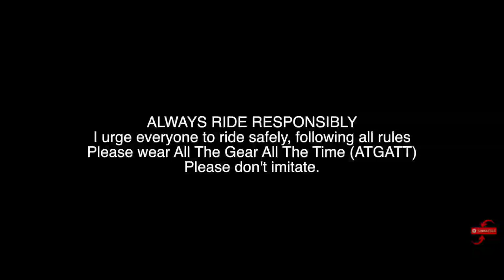Hiffin® Helmet Chin Strap Mount With Mobile Clip | Cheap And Best Helmet Mobile Mount | Motovlogging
Hello,

HIFFIN® Helmet Chin Strap Mount with Mobile Clip & Screw Compatible with All Smart Phones Go pro Hero 9/8/7/6,SJCAM, Yi, DJI Osmo Action & Other Action Cameras (Multipurpose Helmet Mount)

Thank you For Visiting My Channel. Hope you guys liked the video.